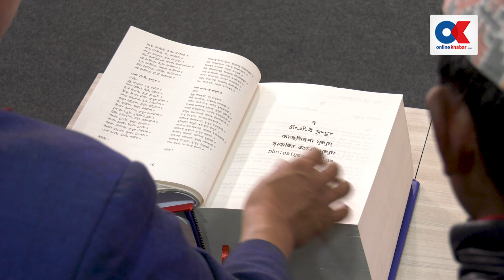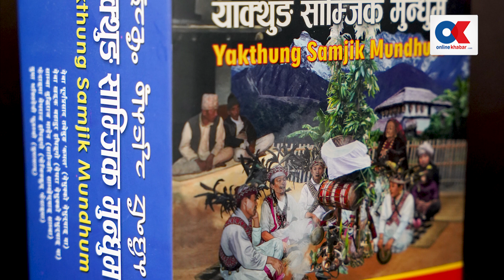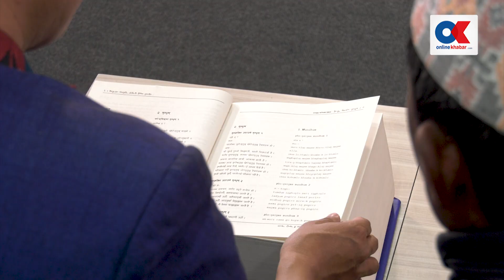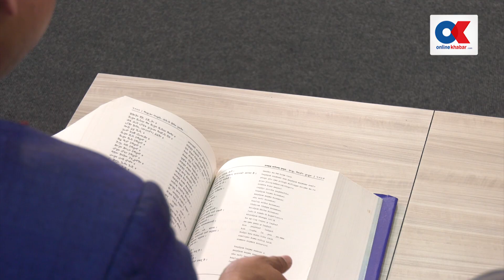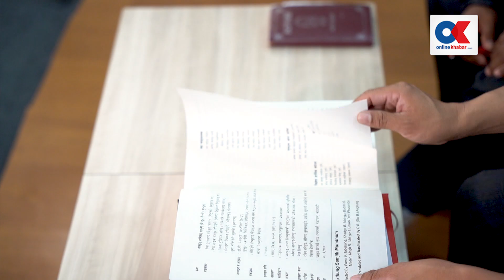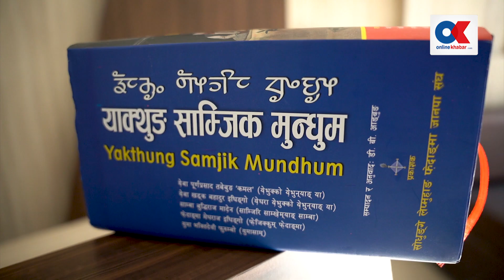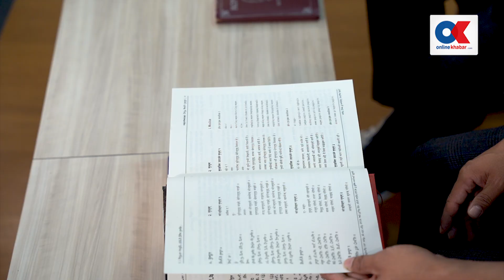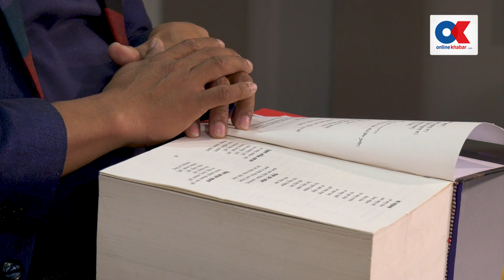२ हजार पृष्ठको याक्थुङ साम्जिक मुन्धुम प्रकाशित || Yagthung Samajik Mundum